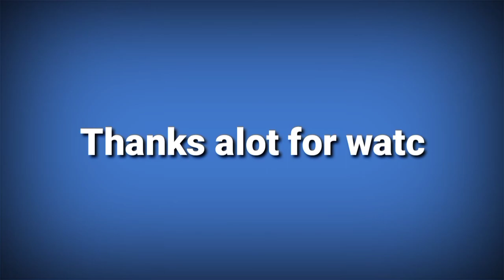The craziest Rainy night police escape ever | Real car driving simulator Android Gameplay #6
Mission : Police escape From Hamburg to Bordeaux

Open World Driving Simulator with vehicles, motorbikes and next-gen graphics!

Game:Real Driving Sim
Game information.
👉Author: Ovilex software
👉Platform: Android & iOS
👉License:Free
👉Version:4.3
👉Released on:8 Oct 2019
👉Offline

GAMEGL🌐BE if you want New Gameplay everyday.

Intro SFX
Zapsplat.com

Thanks alot for checking the description.